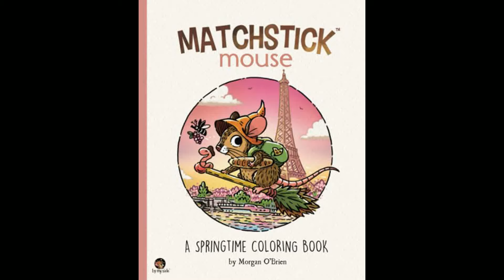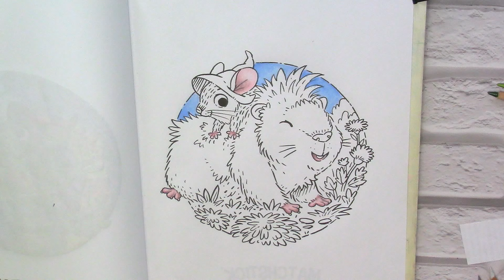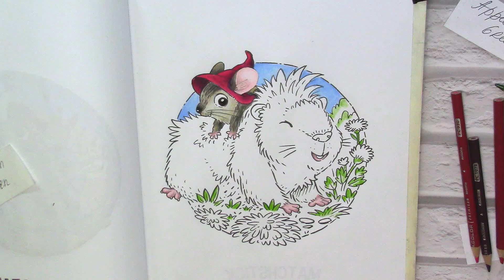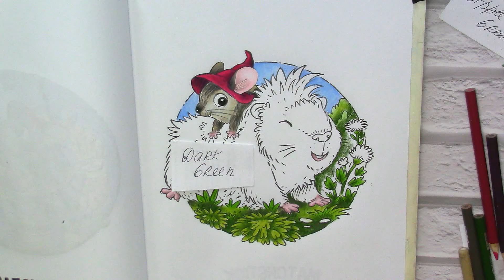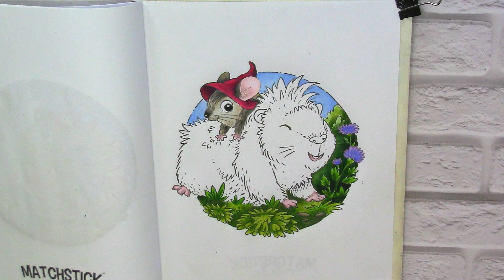Guinea pig. Part 1 Coloring with Prismacolor in 'Matchstick mouse: Springtime'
Matchstick Mouse: A Springtime Coloring Book